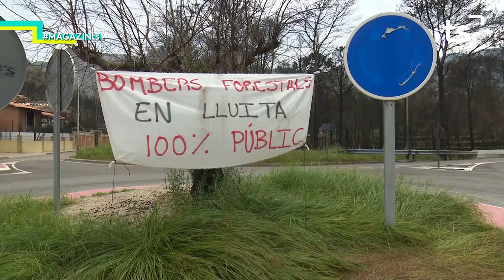2019 01 08 MAGAZIN TS - MARXUQUERA VERDA